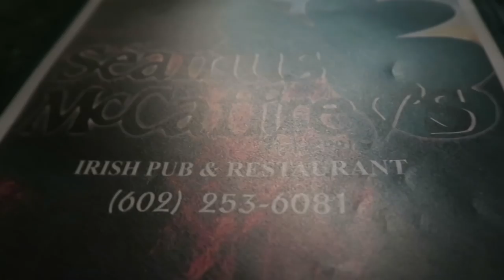VLOG | Zedd + Cardinals Game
Song: 1989 - Time Flies Tuesday